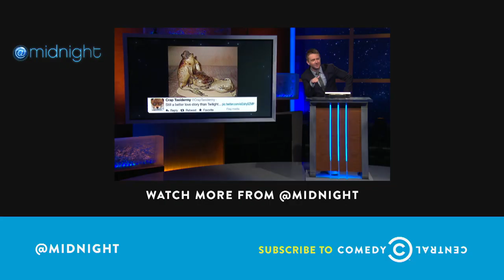HashtagWars - MakeARapperSoft - @midnight with Chris Hardwick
To celebrate the start of Jay Z and Beyonce's joint tour, Steve Byrne, Owen Benjamin and Roy Wood Jr. list gentler versions of popular rappers.